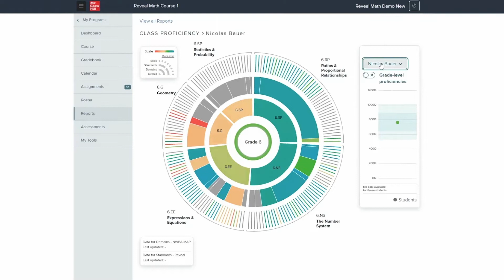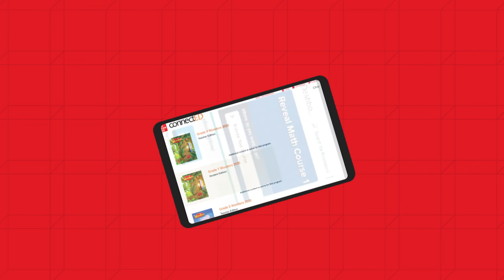McGraw Hill PreK-12: Digital Transformation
Over the last decade, we have accelerated investment in our company’s digital transformation with the goal of enhancing the learning experience for all. We leverage shared digital tools, capabilities, and resources across the organization, and we continue to develop products that are easier to use, more engaging, and deliver better outcomes for students and educators across the globe.